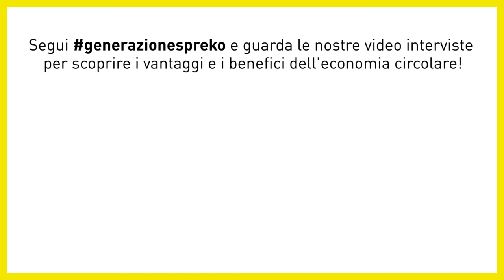Terra di Resilienza